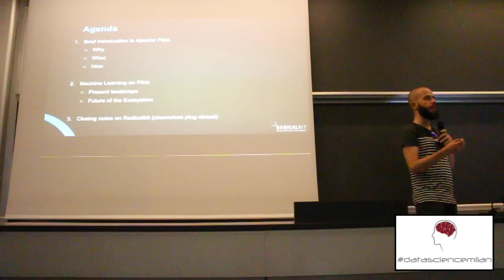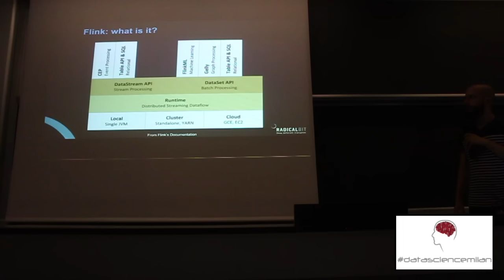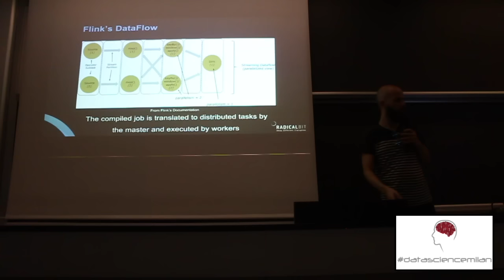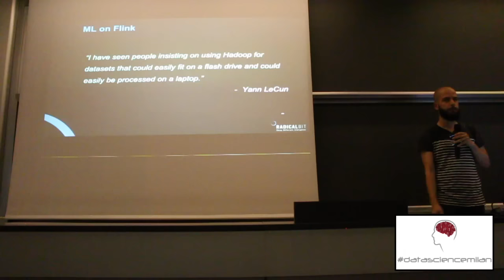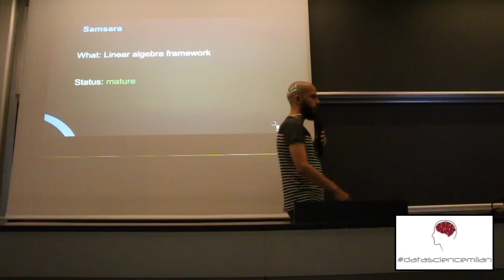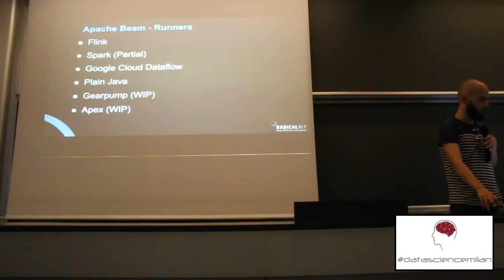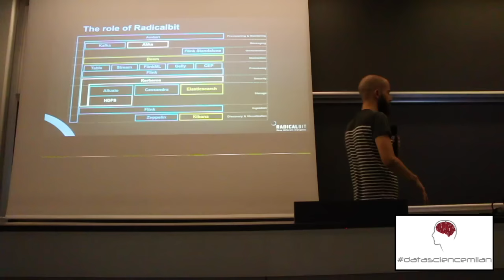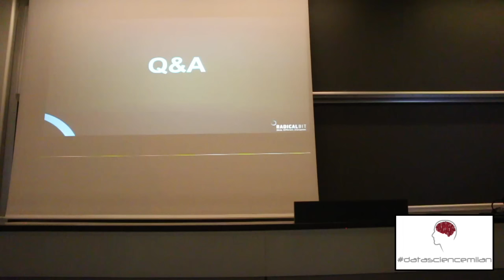Data intensive applications with Apache Flink - Simone Robutti, Radicalbit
In the last 10 years, the IT industry has seen a complete revolution in the perceived value that computing has on businesses and how engineers think about applications: in several application domains, the need for data has outgrown the capacity of commodity hardware and the need for information has outpaced traditional processing technologies and approaches. In this talk we'll introduce Apache Flink, a streaming dataflow engine that provides data distribution, communication, and fault tolerance for distributed computations over data streams. It is an open source project that builds on top of proven approaches, as well as innovative algorithms. We will go in-depth on how this tool can be used to implement data-intensive applications, in particular regarding present tools and future perspectives to use machine learning algorithms in a distributed context.

Simone Robutti, 27, Machine Learning Engineer at Radicalbit. He achieved a Master’s Degree at Università degli studi di Milano with a thesis on SVM for noisy labeled datasets. From then on his interests shifted towards the engineering side of Machine Learning and Big Data: implementation, deploy, portability and maintainability of ML-intensive systems. Right now his focus in Radicalbit is Flink and its Machine Learning library FlinkML.